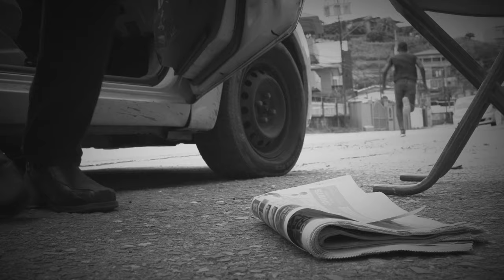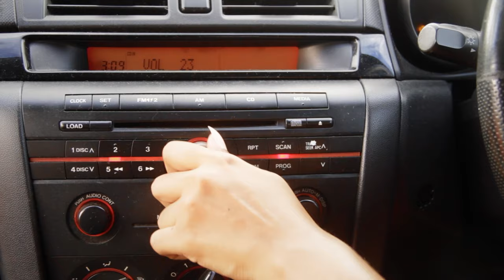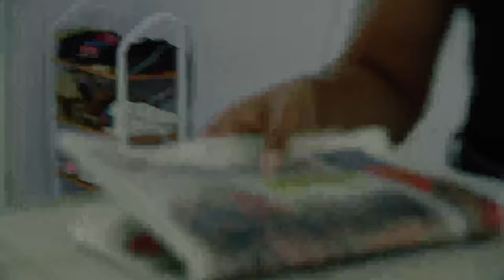48 Hour Film Race - Episode 7